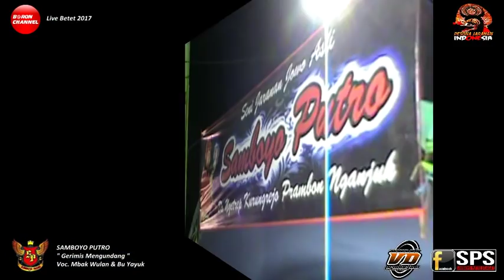SAMBOYO PUTRO Lagu Jaranan Gerimis Mengundang Voc. Mbak Wulan & Bu Yayuk Live Betet 2017